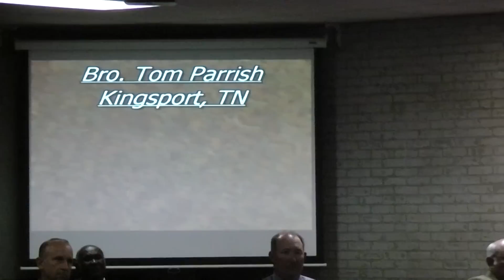Preaching (1)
Bro. Tom Parrish, Kingsport, Tn.